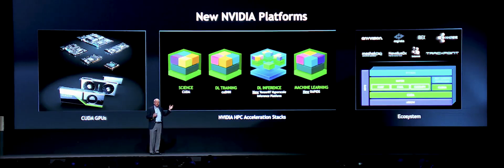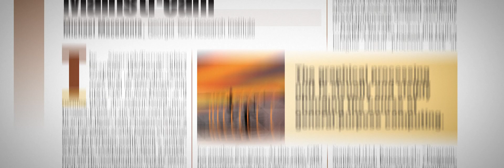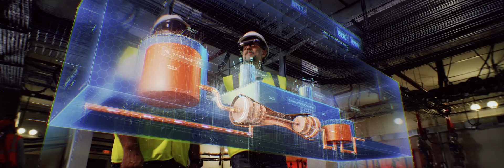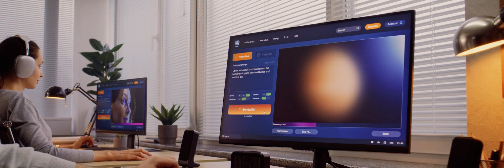William James Dally | 2025 Benjamin Franklin Medal in Computer & Cognitive Science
For his contributions to the design of affordable, high-performance, parallel computer systems, a core technology that has enabled the rapid advancement of Artificial Intelligence and other applications that require massive amounts of computation.